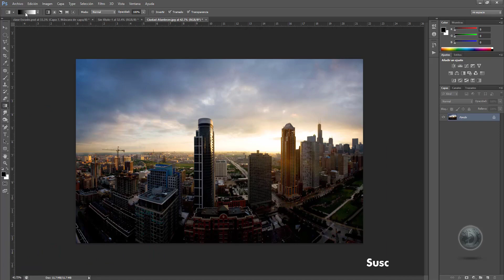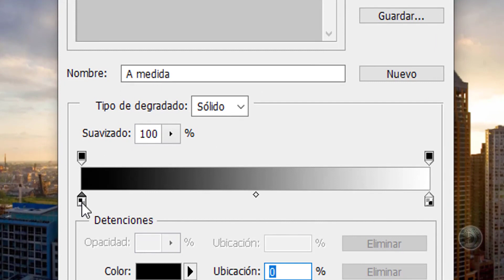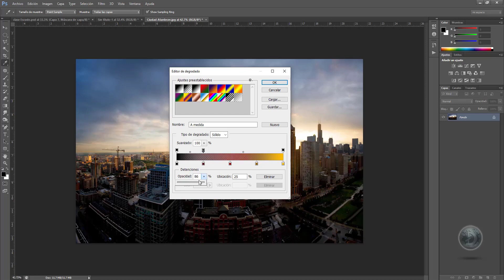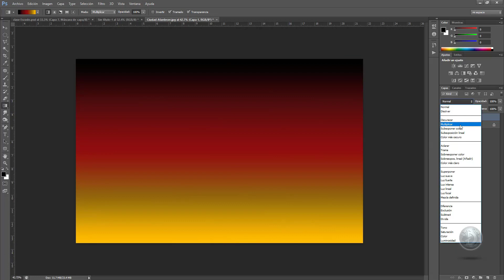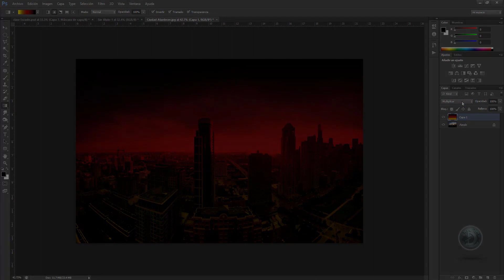Clase 27 Diseñando Degradados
En esta clase aprenderás a crear y diseñar tus propios degradados los cuales podrás usar en cualquier momento.
Aprenderás que es un proceso muy sencillo, basta seguir una serie de indicaciones muy sencillas, una vez creados los podrás guardar y quedaran en las opciones de selector de degradado.

MEGA
Material usado en clase